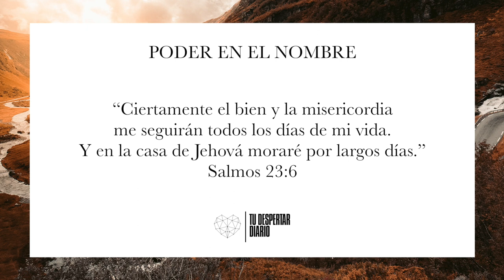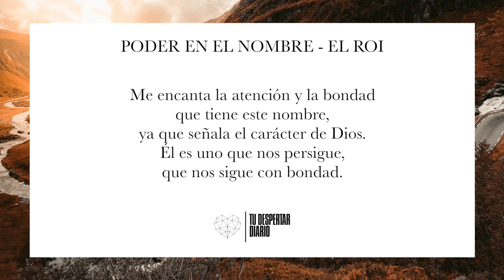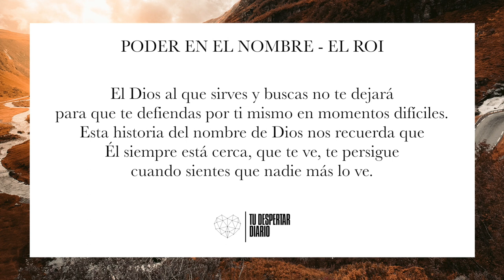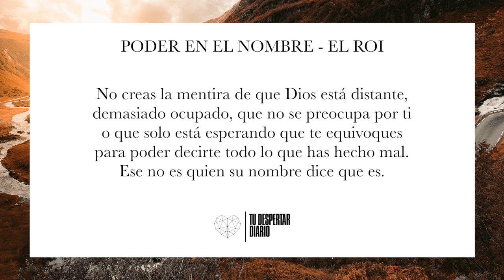#15 PODER EN EL NOMBRE - EL ROI - Tu Despertar Diario | Nathan & Mary Ironside Devocional